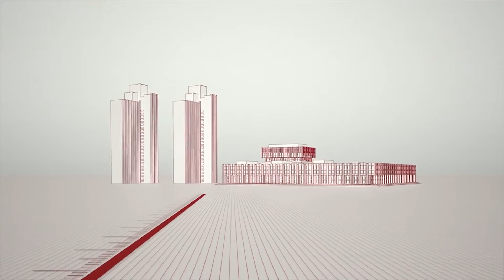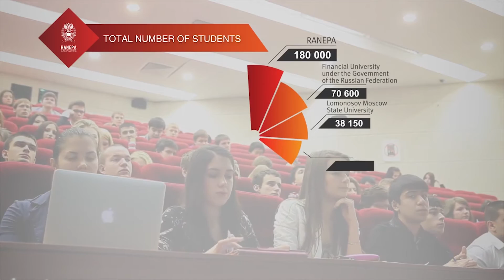Russian Presidential Academy of National Economy and Public Administration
The Russian Presidential Academy of National Economy and Public Administration under the President of the Russian Federation or RANEPA, is the biggest federal state-funded institution of higher professional education located in Moscow, Russia